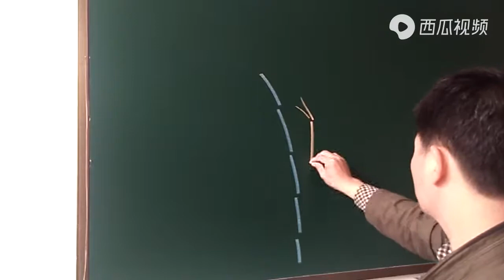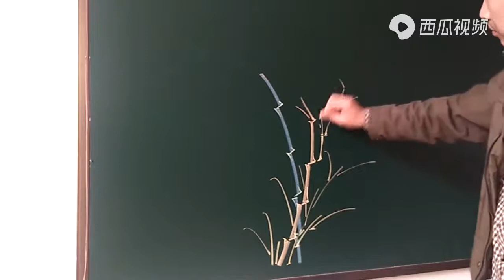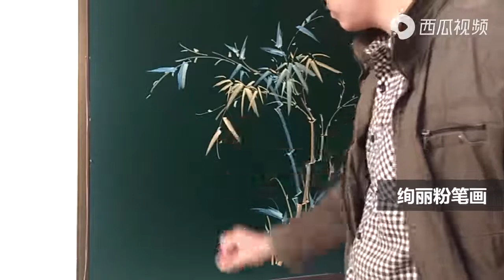小学老师身怀绝技，小小粉笔头作画秒杀大师